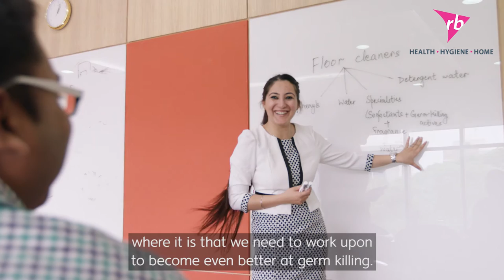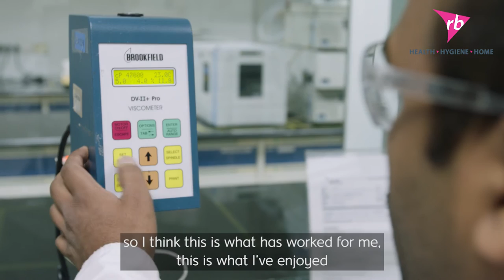Meet the team in RB India